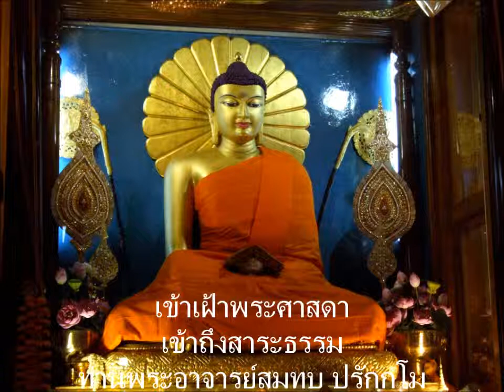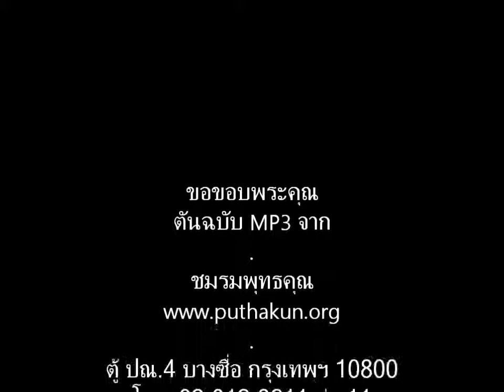เตรียมใจไปสังเวชนียสถาน 03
สังเวชนียสถาน (เข้าเฝ้าพระศาสดา เข้าถึงสาระธรรม) ตอน 03 -- ท่านพระอาจารย์สมทบ ปรักกโม -- ขอขอบพระคุณต้นฉบับจากชมรมพุทธคุณ / -- ขอขอบพระคุณ คุณอัมพา วงศ์ทองศรี & คุณพัชฌนี สระแก้ว เอื้อเฟื้อการจัดหา-ส่งต้นฉบับ -- ยินดีให้ท่านนำไปใช้ได้ โดยไม่นำไปใช้เพื่อการค้า